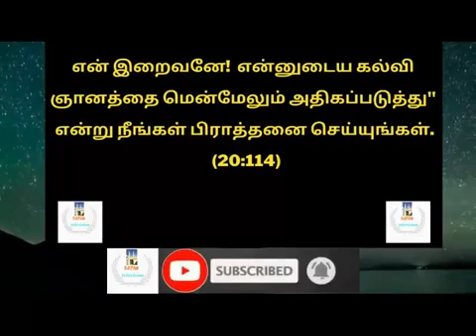குடும்ப உறவு சீர்பெற மணப்பெண் தேர்வு Adyar Alim மௌலவி Dr சதீத்துத்தீன் பாகவி அவர்கள்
தமிழில் நபிகள் நாயகத்தின் வரலாறு  &
தமிழில் குர்ஆன் மொழிபெயர்ப்பு சொல்லின்
செல்வர்" மௌலானா அல்ஹாஜ் மர்ஹும்
K.A நிஜாமுத்தீன் மன்பயீ ஹழரத் கிப்லா

HISTORY OF PROPHET MUHAMMAD (PBUH)IN TAMIL &
QURAN TRANSLATION IN TAMIL By HAZARATH K.A.NIZAMUDDEN MANBAVEE